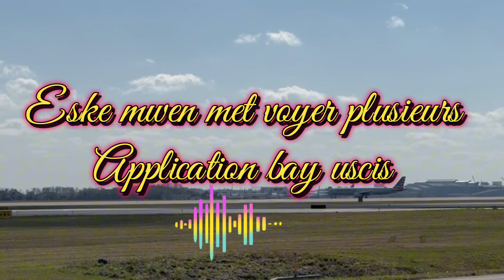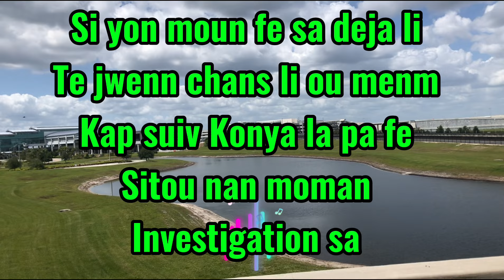Denye update urgent/tout✈️Beneficier Janvier,février mars,Avril,Mai etc Bagay yo ap difisil siw pa..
Salut belle BBM yo mwen poter yon nouvo update pou nou pa ployer like 👍 abonné a channel la la @SabrinasTV509 siw poko fe sa e kayaker vidéo sa avek yon lot moun